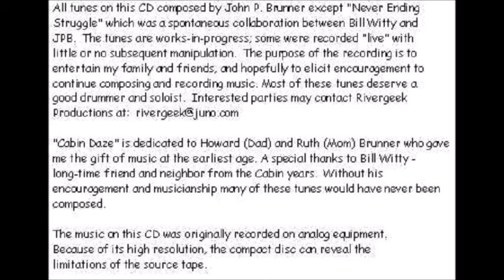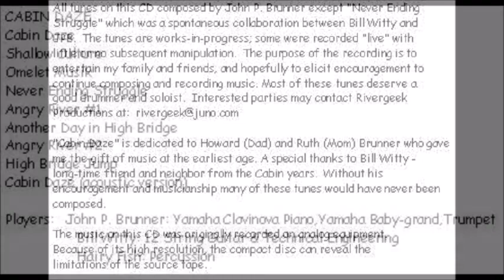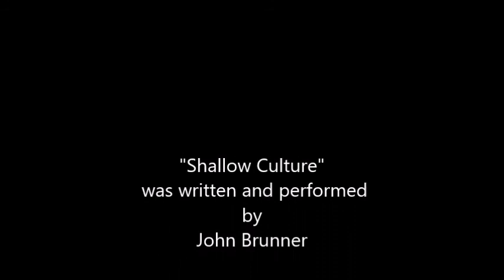Shallow Culture by John Brunner Track 2 from Cabin Daze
"Shallow Culture" from the CD "Cabin Daze" was recorded at Linda Straus's house on her baby grand Yamaha.